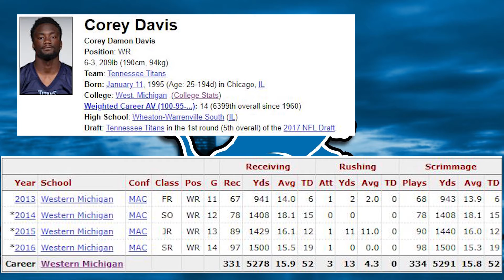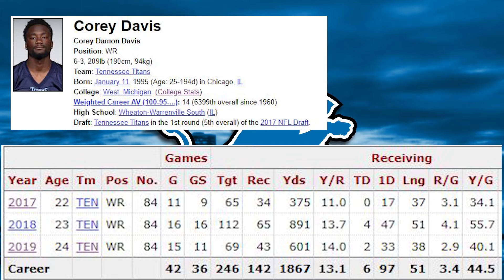Should the Detroit Lions Make a Trade to get Corey Davis